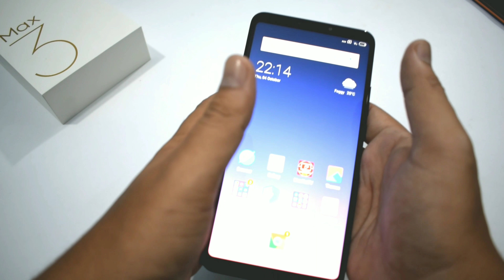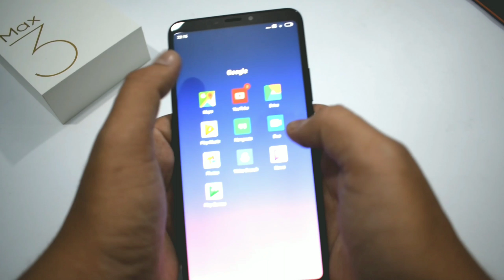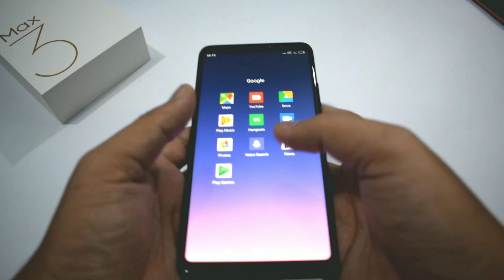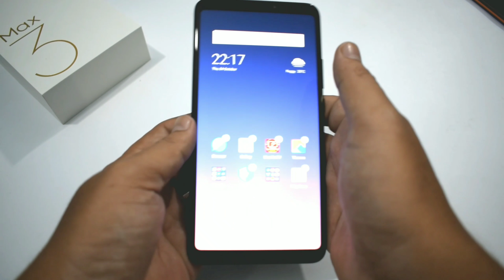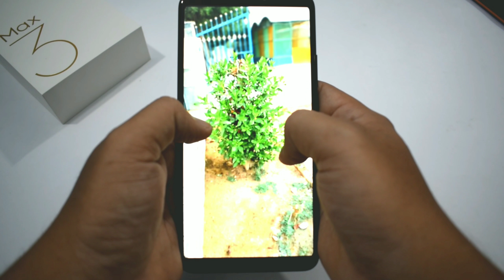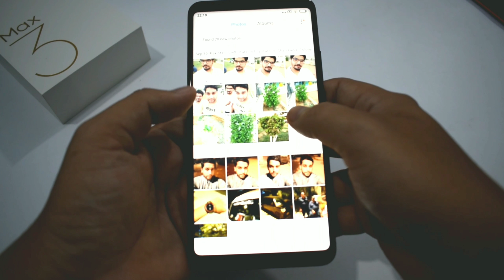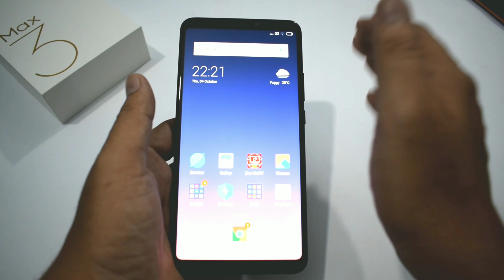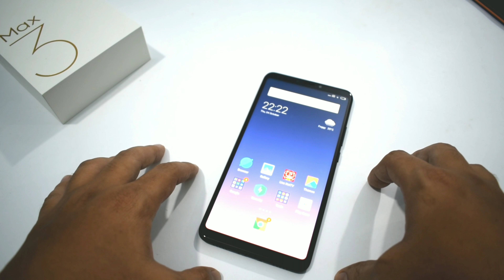Xiaomi Mi Max 3 Full Review | Bookeh Mode Shots | Urdu/Hindi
Hello Guys

in this video i am doing xiaomi mi Max 3 review, i am using this device since last 20 days and after that i am sharing my honest opinions with all of you,

Keep Supporting
Knowledge Arena 👍